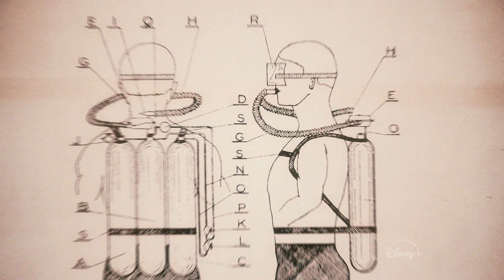Becoming Cousteau | Official Trailer | Disney+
From National Geographic Documentary Films and Academy Award®-nominated filmmaker Liz Garbus, BecomingCousteau dives into the life and legacy of one of the 20th century’s most renowned environmentalists. Streaming November 24 on Disney+.

Learn more about the Cousteau Society: Cousteau.org